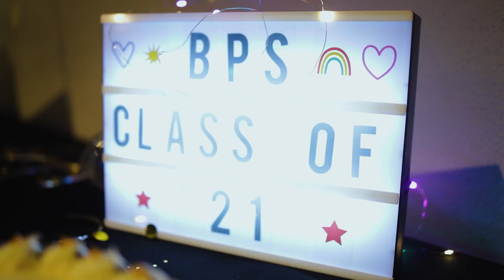Bathurst Public School: Year 6 2021 Graduation